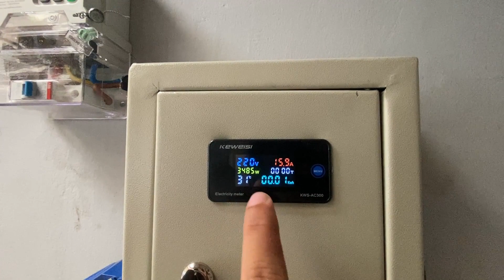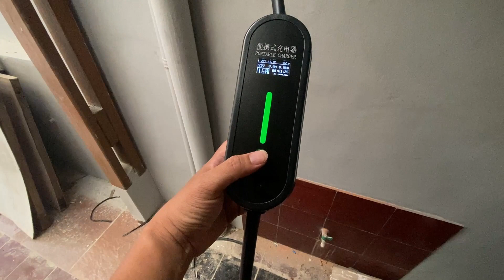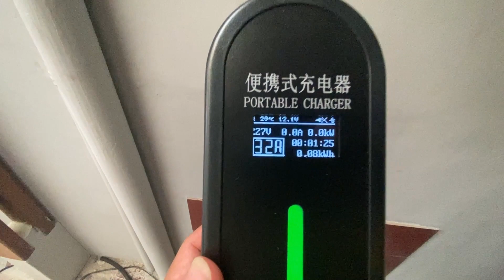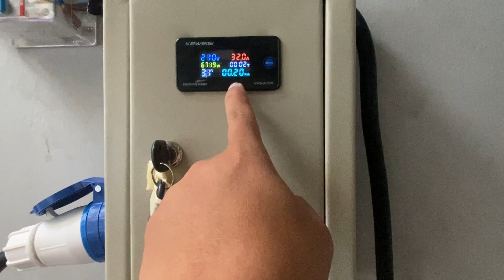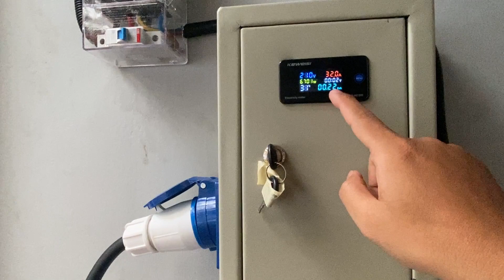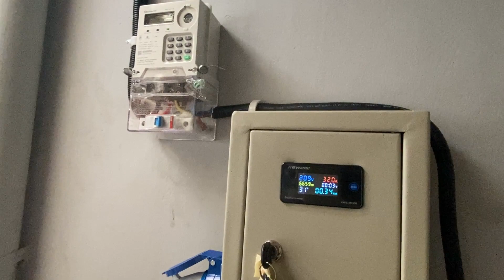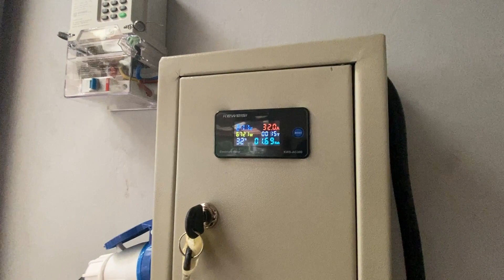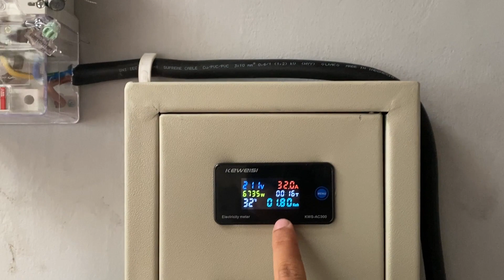Pasang Daya baru 7700w buat EV charging mudah murah " Super EVeryday "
Sharing ya temen2 siapa tau bermanfaat video nya